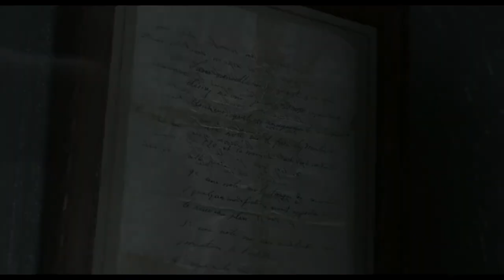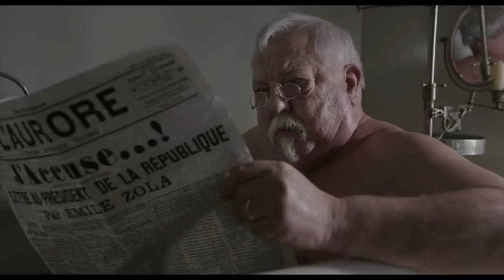J'accuse — Bande-annonce VF (2019)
De Roman Polanski
Avec Jean Dujardin, Louis Garrel, Emmanuelle Seigner
Sortie le 13 novembre 2019 (2h 12min)

Synopsis :
Pendant les 12 années qu’elle dura, l’Affaire Dreyfus déchira la France, provoquant un véritable séisme dans le monde entier.
Dans cet immense scandale, le plus grand sans doute de la fin du XIXème siècle, se mêlent erreur judiciaire, déni de justice et antisémitisme. L’affaire est racontée du point de vue du Colonel Picquart qui, une fois nommé à la tête du contre-espionnage, va découvrir que les preuves contre le Capitaine Alfred Dreyfus avaient été fabriquées.
A partir de cet instant et au péril de sa carrière puis de sa vie, il n’aura de cesse d’identifier les vrais coupables et de réhabiliter Alfred Dreyfus.